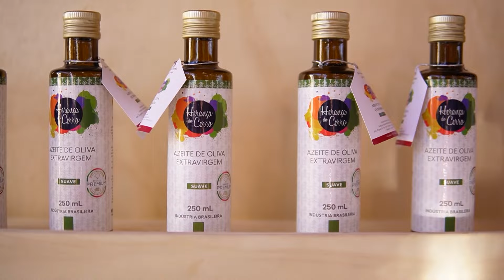Expovitis Brasil valoriza a produção de vinhos e promove o encontro de produtores e consumidores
Vinícolas de todo o Brasil apresentaram mais de 250 rótulos para degustação e harmonização com salames, queijos e azeites premiados. Essa foi a Expovitis 2024, um ponto de encontro no Distrito Federal entre apreciadores e produtores de vinhos.
Confira!